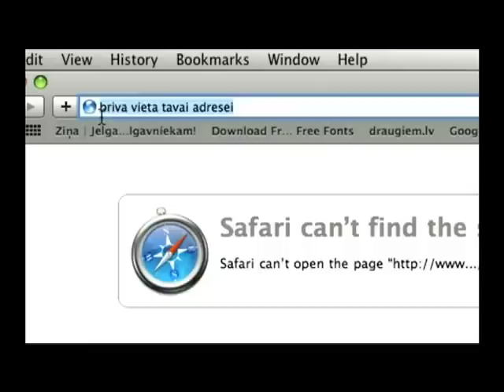LIVSB dokumentālās filmas gabals uz radio intervijas